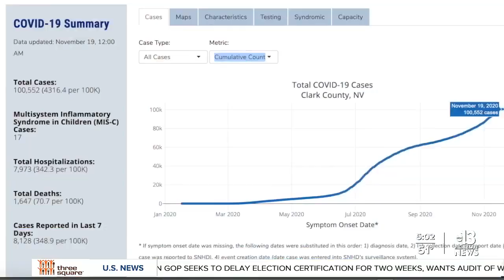AAA: Travel drop expected over Thanksgiving holiday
NEWS: AAA Expects a 10% drop in travel for the holidays including a significant reduction in air travel.